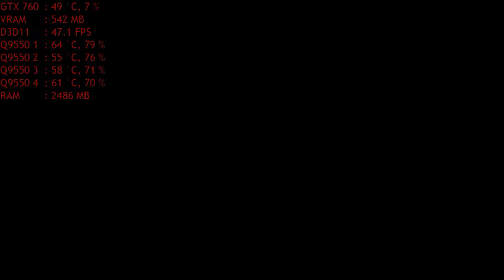Crysis III + Q9550 @ 3.92Ghz + GTX 760 Preset Very High No AA - Teste 2